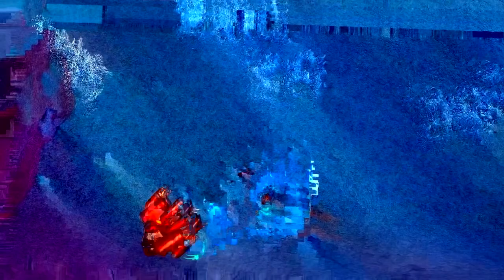Азиатское порно 2